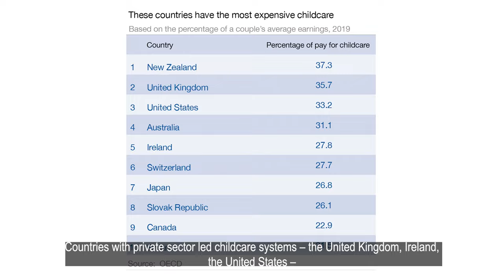What EU Politicians Need to Understand About Childcare - Video Op-Ed Ep 5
Providing accessible, affordable and high-quality childcare is essential for enabling Europe’s economy to compete globally in the 21st century - and that's what the current generation of policymakers need to understand, Eoin Drea argues in our latest video op-ed.